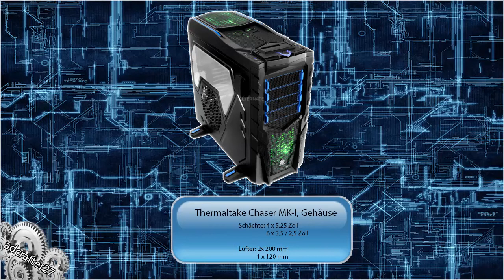High - End Gaming PC [720p]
☢ Du willst mehr wissen?? ☢ guckst du Hier ☢

❝ Über Kommentare und positiver Bewertung
freue ich mich natürlich sehr
solltet ihr Verbesserung Vorschläge haben
dann schreibt sie mir einfach ❞

PC System:

Gehäuse:
TTXT2B Tt Chaser mk-1

Grafikkarte:
GeForce GTX 980

Mainboard:
MSI X99S Gaming 7

Netzteil:
Aerocool Strike-X Netzteil, 80Plus Silver, modular - 800 Watt

Prozessor:
Intel® Core™ i7-5930K, CPU, Haswell-E

Ram:
16Gb DDR4

Wasserkühlung:
Corsair Cooling Hydro Series H110

SSD (System)
Samsung 840 Series SSD 250GB

SSD (Video Aufnahmen):
KINGMAX SMU22 Client Pro SSD 256 GB

SSD (Bibliotheken Win 8.1):
Kingston HyperX SH103S3 interne SSD 120GB

Festplatte (Videos):
HGST Travelstar 7K1000 1TB

Festplatte (Backup):
Seagate ST1000DM003

Festplatte (Daten):
Hitachi Deskstar HDS721010CLA332

Maus:
Logitech G700s

Gameboard:
Logitech G13 Advance Gameboard

Webcam:
Logitech C525 HD Webcam

Monitore:
2x Samsung 24 Zoll

Betriebssystem:
Windows 8.1 pro

MFG